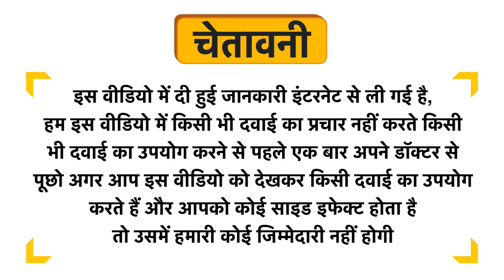Pedigree Puppy Wet Dog Food Complete and Balanced Meal with Chicken Chunks in Gravy Uses in Hindi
Pedigree Puppy Wet Dog Food Complete and Balanced Meal  with Chicken Chunks in Gravy Uses in Hindi | Benefits | Side Effects | Dose